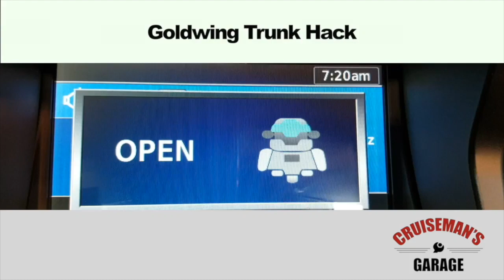2001-2017 Honda Goldwing GL1800 Trunk Latch Hack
Do you have issues with your trunk lid completely closing on your 2001 to 2017 Honda Goldwing GL1800. Cruiseman shows you a simple hack that might resolve your issue.